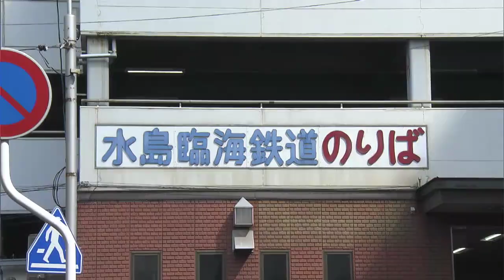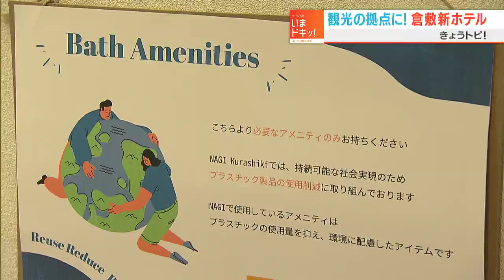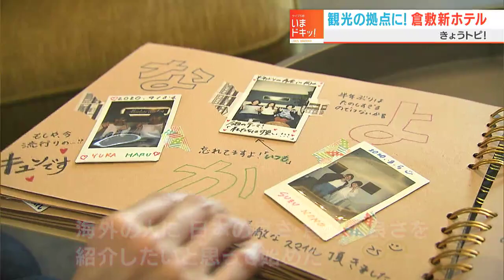観光の拠点に！倉敷の隠れ家的なホテル！｜きょうトピ！（2022年7月7日放送）